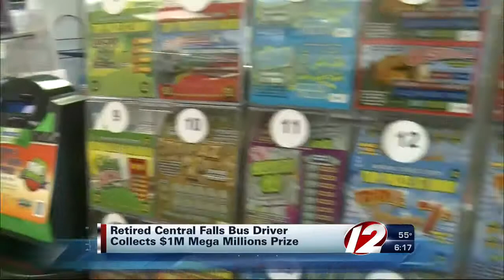$1M Mega Millions Prize Claimed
A retired Central Falls bus driver collected a one million dollar prize.